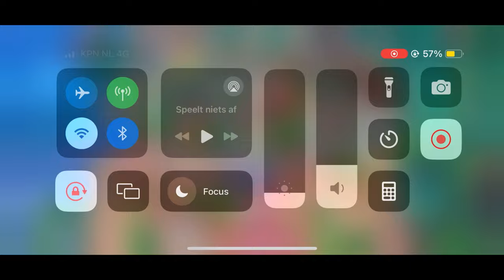(WR) Brawler to 500 trophies in 28m 58s